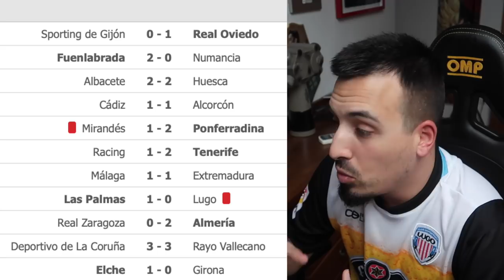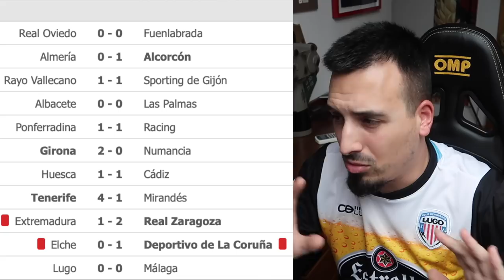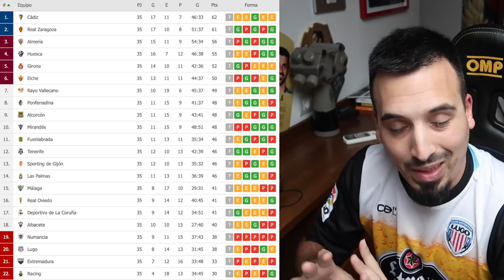DERBI, DESCENSO y LOCURA | LIGA SMARTBANK *review 34-35/42*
Este video lleva 2x1 amigos!! Espero que os guste!!